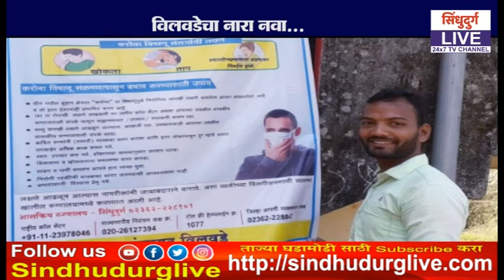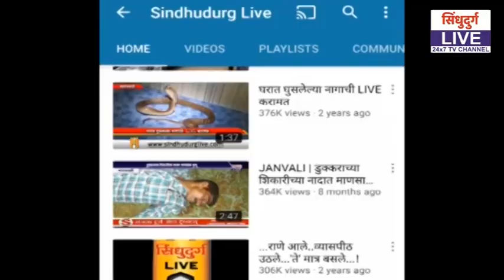विलवडेचा नारा नवा...एकीने कोरोनाला हरवा.!